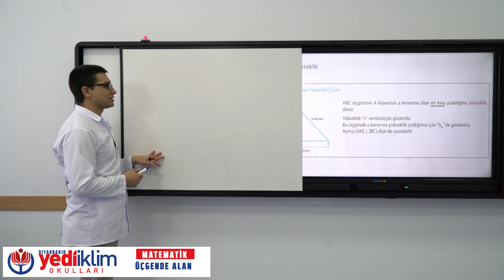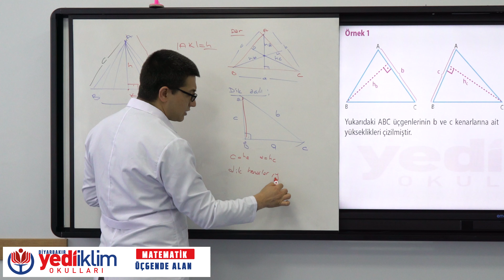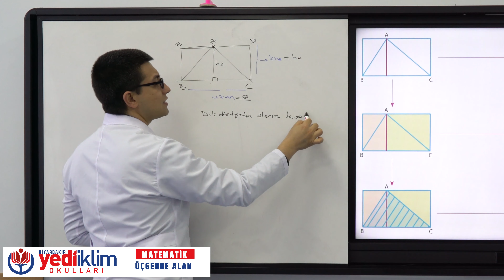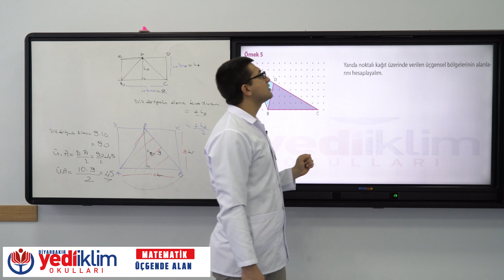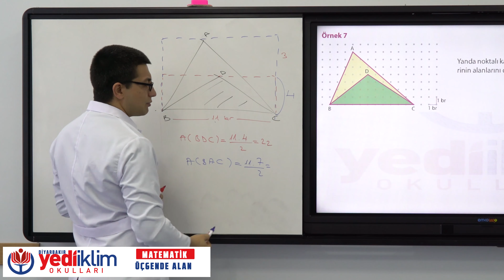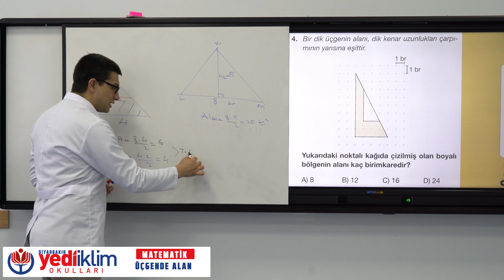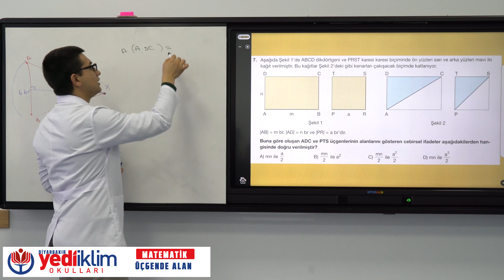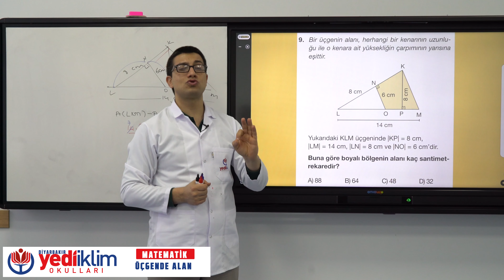6 Sınıf Ders : Matematik / Konu / Üçgende Alan